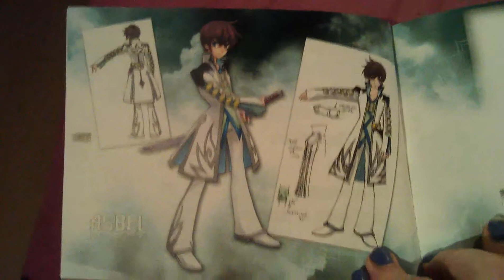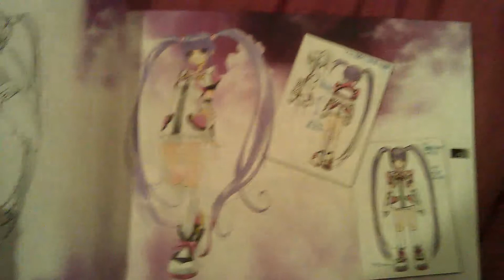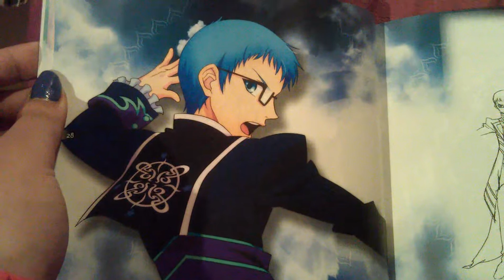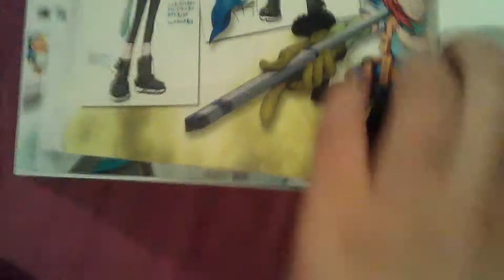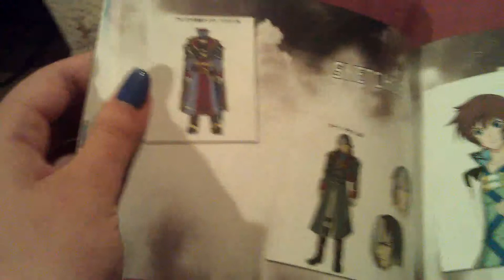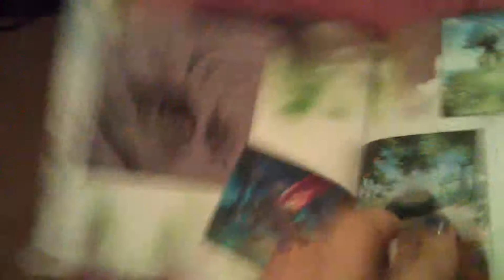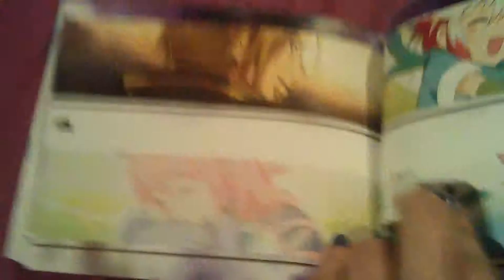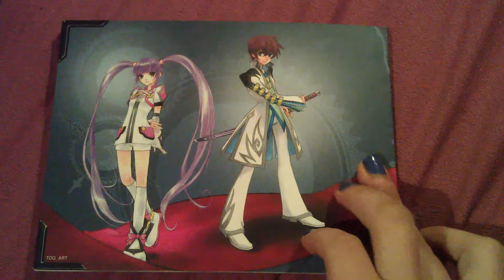Tales of Graces f Artbook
I'm not finished with Heisuke and I said I load up some artbooks, so here is the artbook from Tales of Graces f for the PS3 :)
The music is from the soundtrack cd. If you want to know the music, I can write them down, just say it ;)
And if you have questions, you know just ask and nooow